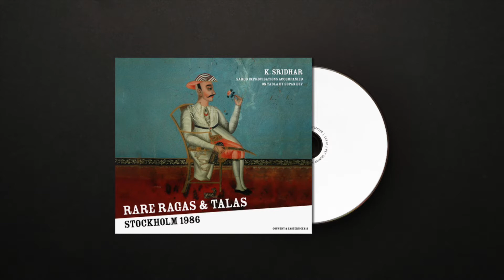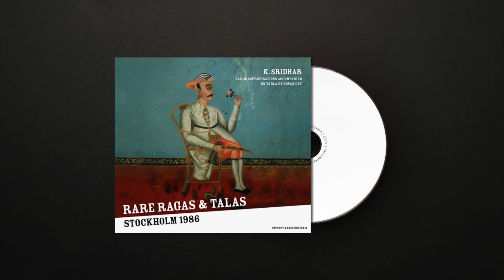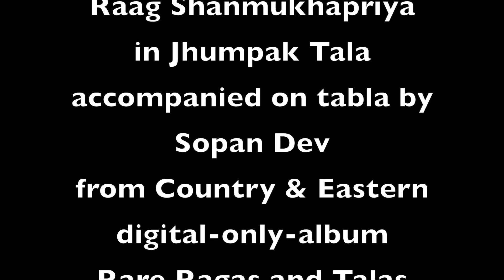K Sridhar, sarod: Shanmukhapriya - Jhumpak Tala (CEX12)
This Gat in Raag Shanmukhapriya and Jhumpak Tala of eight and a half matras is played by K. Sridhar with tabla accompaniment by Sopan Dev. The recording is taken from the Country & Eastern digital-only-album Rare Ragas and Talas (CEX12). Composed by K. Sridhar (Country & Eastern).